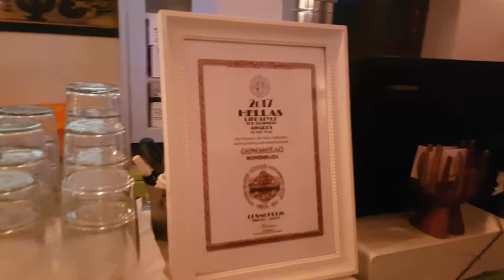Οινόμελο στο Κάστρο Μονεμβάσιας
Η Μαρκέλλα Σαράιχα συνάντησε τον ιδιοκτήτη του, Μενέλαο Σκλαβούνο στην Καστροπολιτεία της Μονεμβάσιας